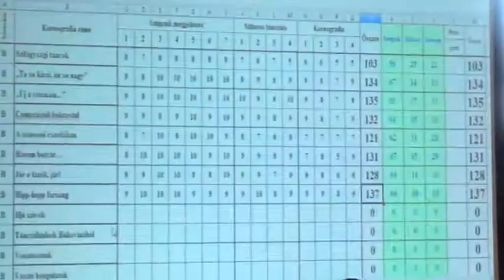Kispöndöly-Pipitér: Hipp, hopp farsang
2016. május 15.
XX. Méta Fesztivál
B kategória :-) - felső tagozatosok
Koreogr.: Németh Csilla és Kirch Zoltán
Kísér: a Vörös rezesbanda